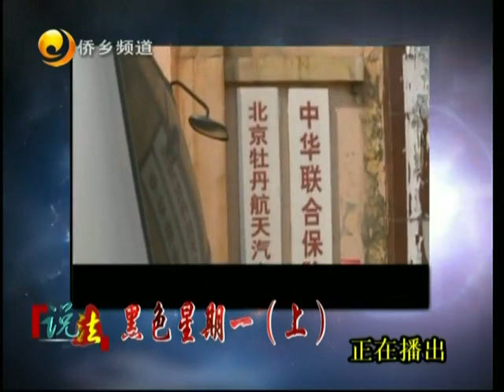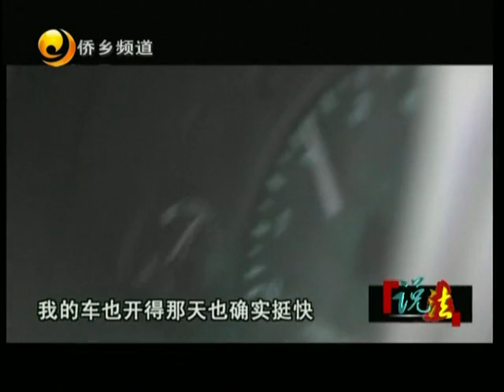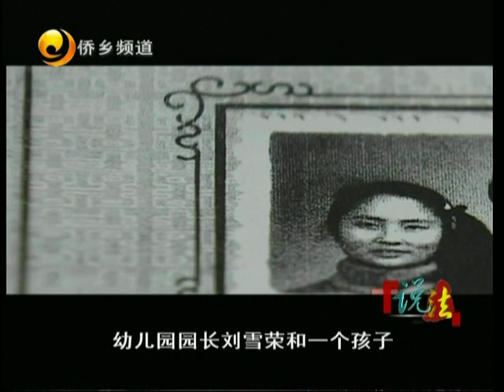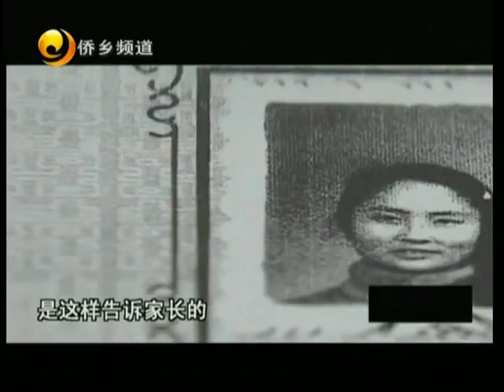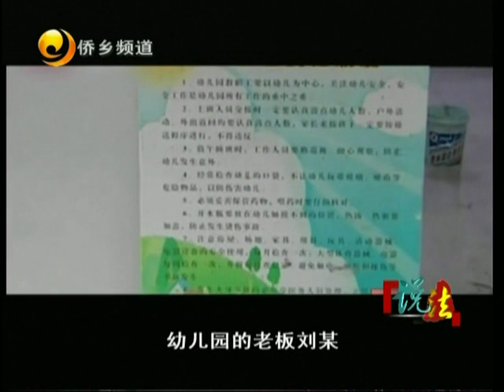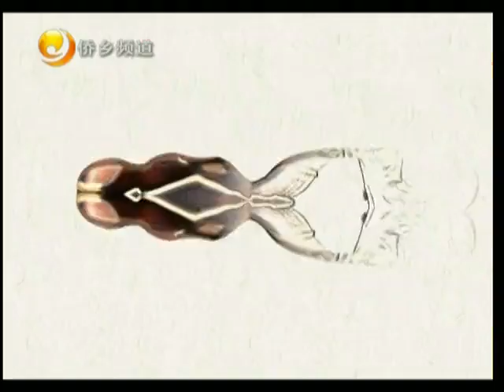咱厝咱人 2012年1月3日视频 晋江电视台